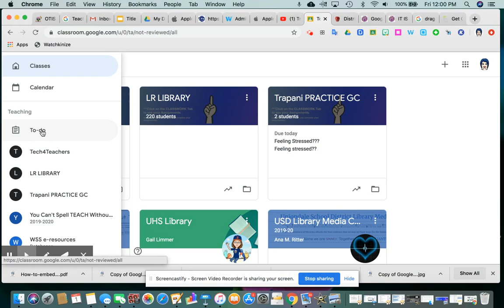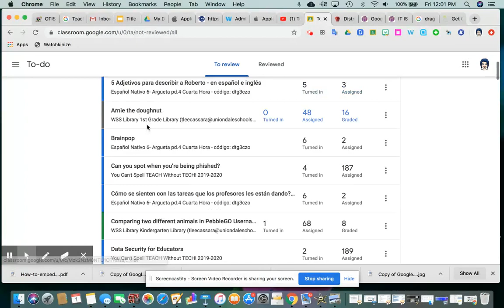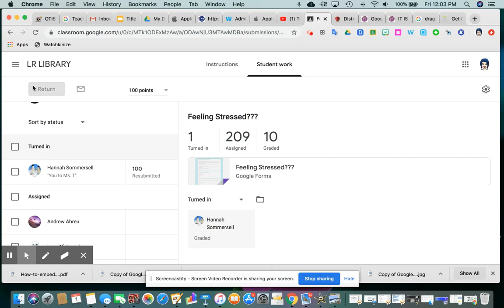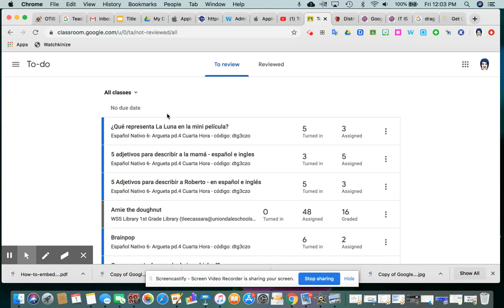Google Classroom To Do List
Demonstrates how to create a list of all tasks that need to be completed in Google Classroom.  For teachers, this gives a snapshot view of all items to be graded.  For students, this gives a snapshot of all assignments that still need to be completed (or are overdue).